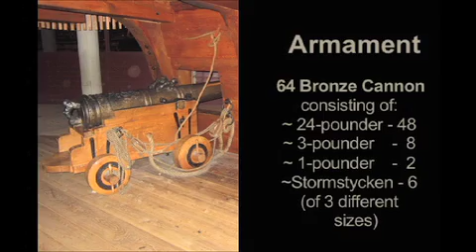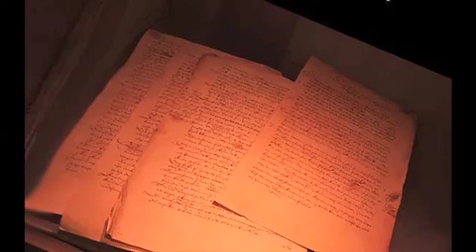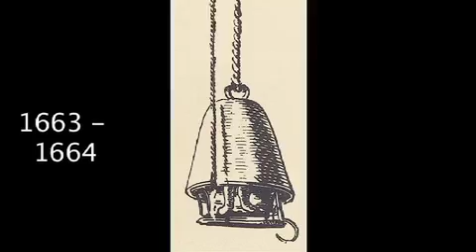The Sinking of the Vasa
An education presentation of the sinking of the Vasa in 1628.